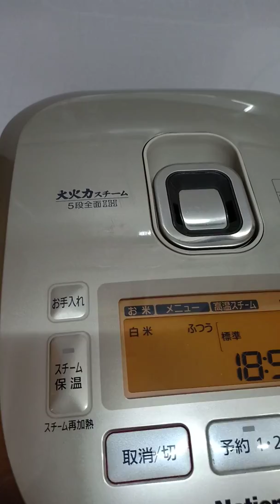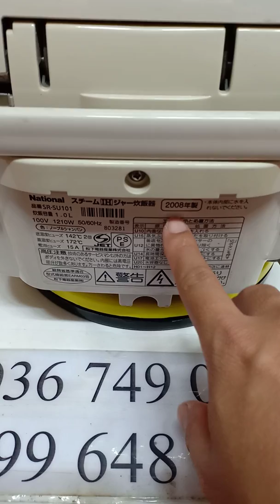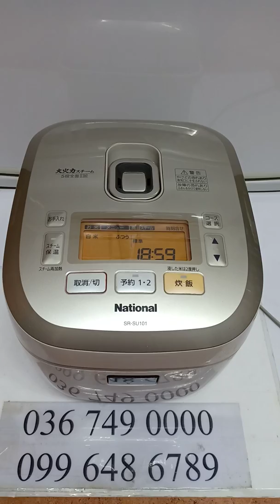Nồi cao tần 1L National cốc nước bù ẩm. 5 bước nấu IH. Hàng nội địa Nhật bản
Lại xuất hiện Nồi National cốc nước bù ẩm.  Dung tích 1L ngon quá

📌  5 bước nấu IH. Nấu tuyệt luôn
📌 Đủ chế độ nấu
📌 Ko ngon ko lấy tiền

BH từ 1th - 2 năm luôn.
Ship cod toàn quốc có đặt cọc

🏡 86/56/7 Phổ Quang, P2, Tân Bình, Tp HHCM.